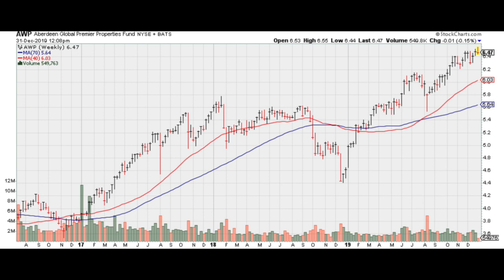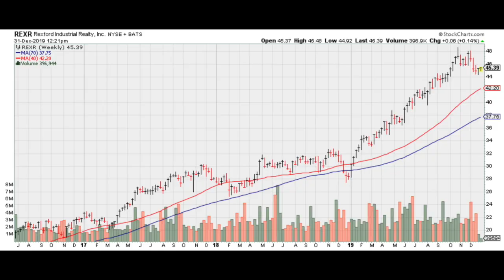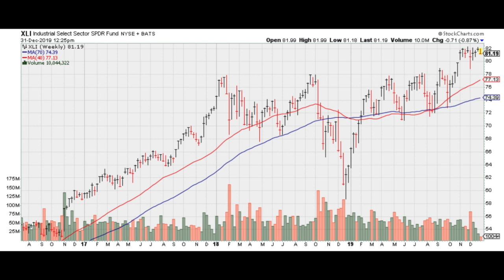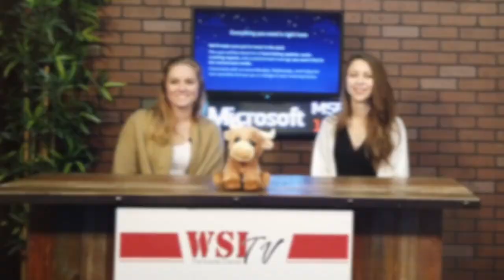Take Charge of Your Investing Future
In the first episode of 2020, today we’ll dig deep into what it means for you to invest on your own.

Wall Street big shots lie and cheat their way into controlling your money.

Leave that trickery behind in 2019.

We’ll show you exactly how to branch out on your own and invest the way you’ve always wanted to.

You’ll also get a sneak peek at our top market movers for 2020, before we’ve released them to anyone else.

Tune in now to unlock your investing future.

Become a member for FREE, receive surprise gifts, and gain access to top market research today.